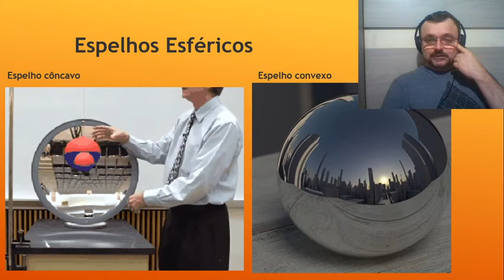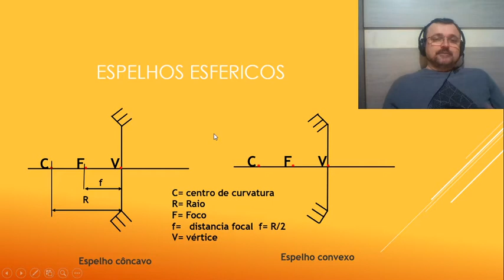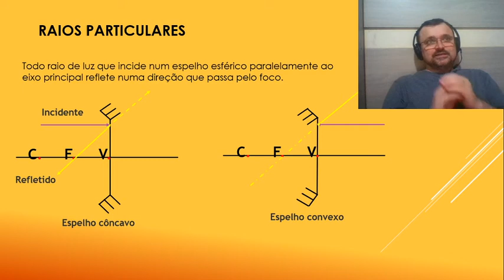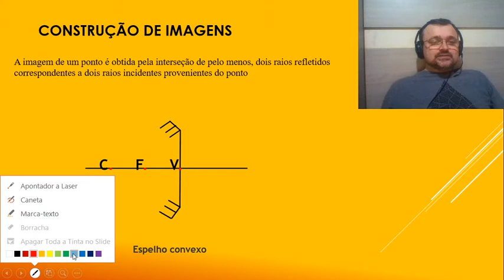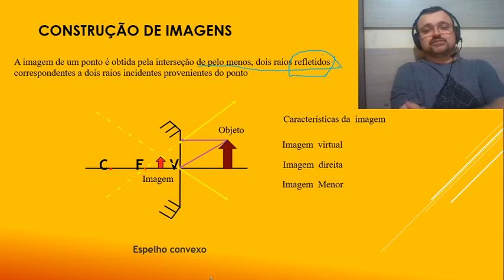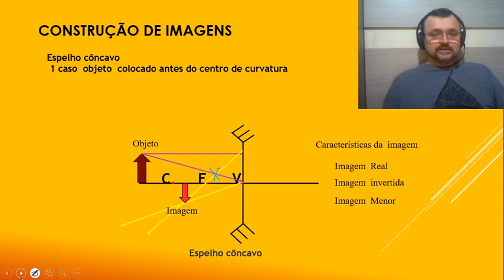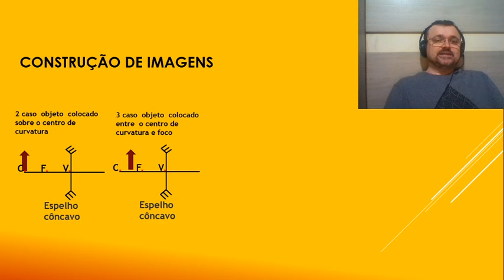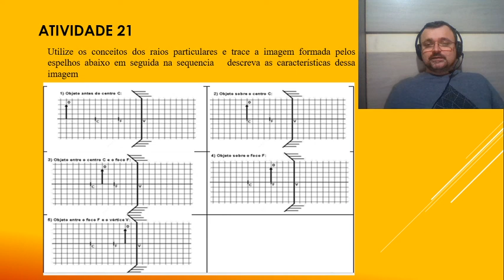Imagens espelho Esféricos